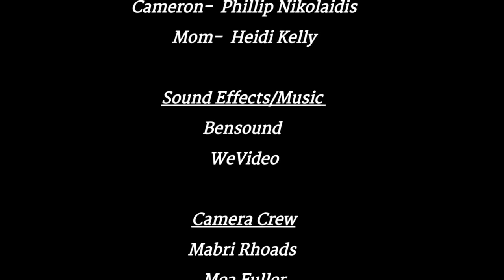Forgive Me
A young girl struggles with the loss of her sister and discovers the hidden truth.